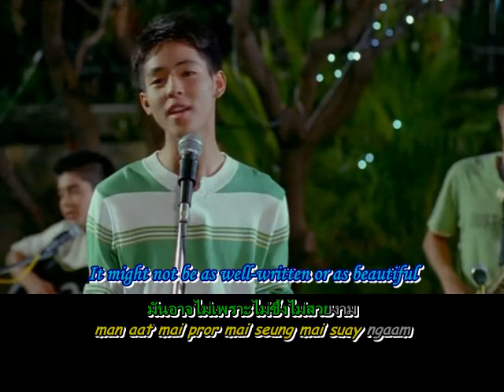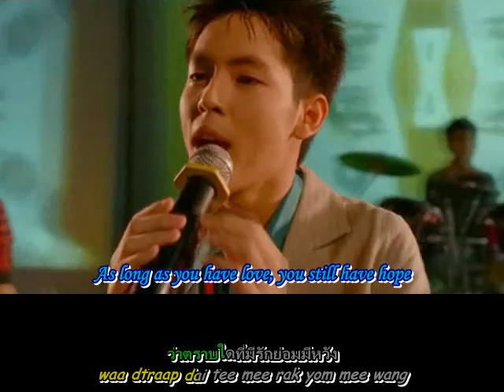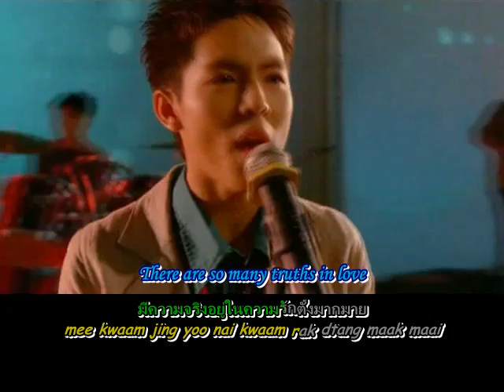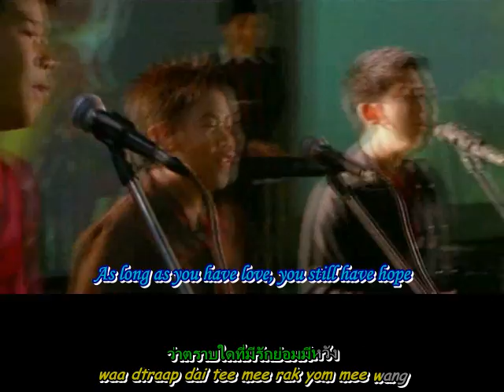กันและกัน (gan lae gan) The Love of Siam [Thai/English]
Title: กันและกัน / gan lae gan
Artist: วิชญ์วิสิฐ หิรัญวงศ์กุล / Witwisit Hirunwongkul (Pchy)
Album: รักแห่งสยาม / The Love of Siam OST
Subtitles: Thai / Romanized Thai / English
Video Source: The Love of Siam DVD

This music video follows the love story between Mew and Tong (warning: plot spoilers inside).

This video is based on the Pchy's gan lae gan from the OST. I prefer this version to Flure's. And Mew's singing in the video is synced to the music. :P

My other music videos of songs from The Love of Siam can be found here: